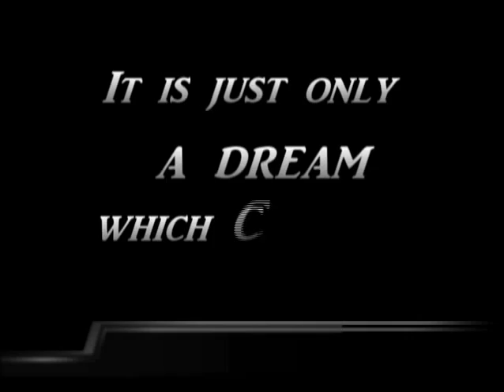Aabhas-team MASHKY_(1st yr) NIT JALANDHAR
A SHORT DOCUMENTARY BY TEAM MASHKY -BTECH 1ST YEAR NIT JALANDHAR

its a short film depicting what a student wants in his life while he is dreaming. In this film a student becomes tensed from his studies and their friends also didn't supported him, once upon a time while he was studying, he fell into a dream in which he got a supernatural power. But every dream ends with some horrible times. Watch out this film to feel his condition.